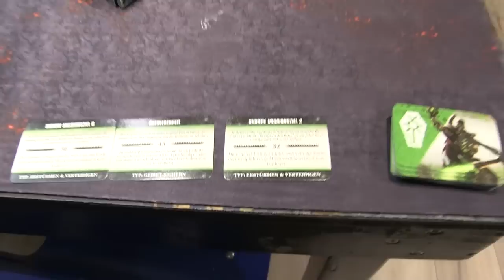40K Necrons VS Space Marines - Game 1 - Folge 2-10 - Teil 2/5 - Battle Report Deutsch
Fossi und seine Necrons gegen Dennis' Space Marines! Ein neuer Herausforderer im Battle Report für diese Woche :)

Ihr wollt auch mal gegen uns spielen? Schreibt uns unter

Ihr wollt die Spielebude unterstützen?

LG
Dennis, Tobi & Carsten